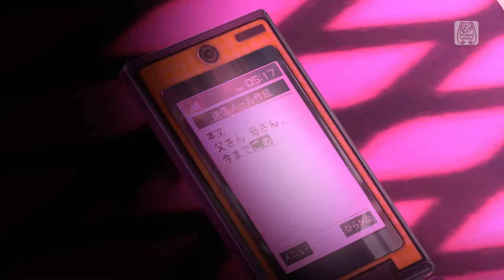【PS4-PD FT】東京テディベア【鏡音リン：妄想ガール】(1080p/60fps)